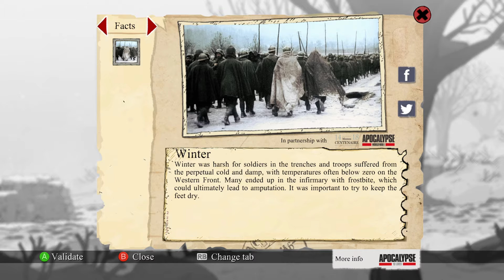Beating Baron Von Dorf | Let's Play Blind | Valiant Hearts: The Great War | Chapter 3 | #14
Being the tank hero that he is, Freddie leads the French troops to the front. There he beats Baron Von Dorf and shows him who's boss! Meanwhile, Karl tries to get back to his family. On the way, he is forced to wear several disguises. But he is caught and has to flee with Anna. They finally reach Saint-Mihiel. Unfortunately, they are then captured by the Germans.